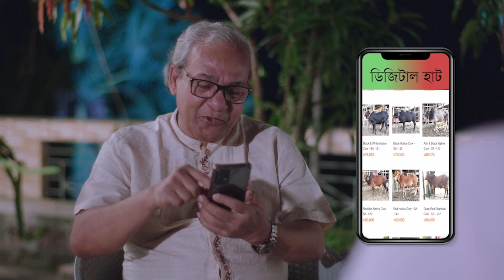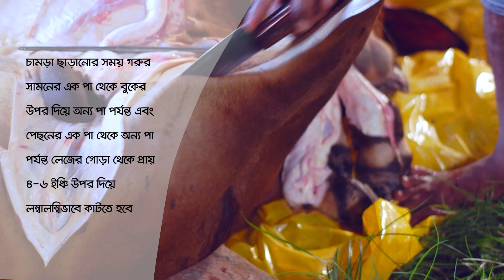জাতীয় সম্পদ চামড়া রক্ষা করব আমরা।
জাতীয় সম্পদ চামড়া
রক্ষা করব আমরা।